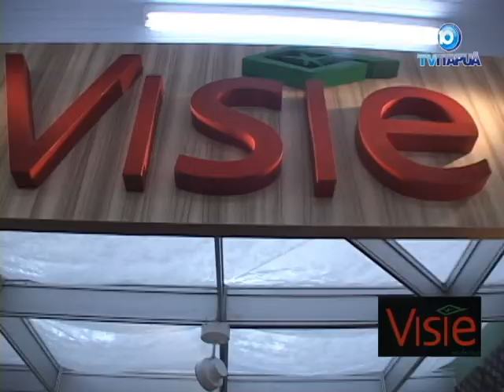Feira Casa & Construção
Memoria Itapuã : Empresa Vise